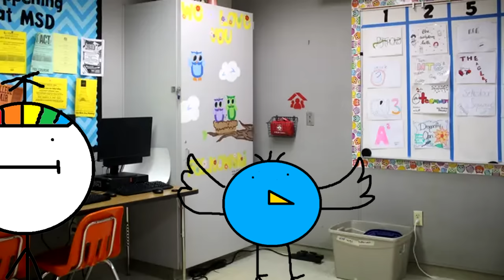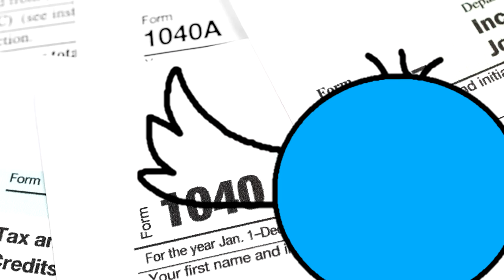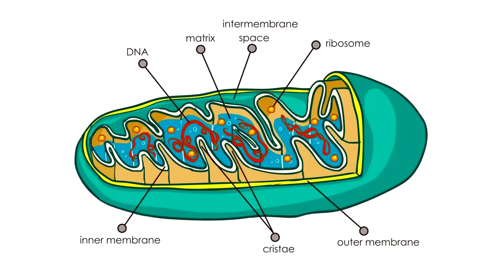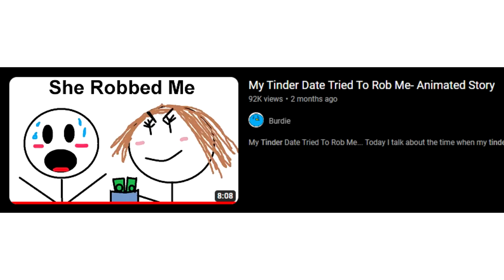Lies We Were All Told As Kids...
Lies We We're All Told As Kids...

Today we talk about lies we were told as kids. Most of these lies, I'm sure your parents told you or you heard this lies in school.